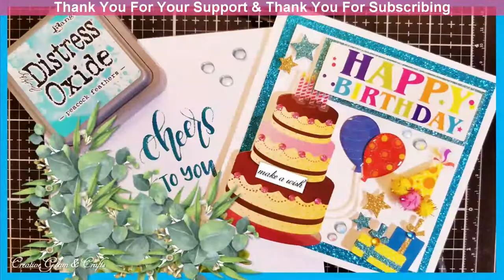Creative Glam 2019 Year End High Light Reel || The Best Of 2019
Today I will share my Creative Glam 2019 Year End High Light Reel I hope you enjoy. I love What I Do and I Do What I Love. 💖

📷 Lighting Kit